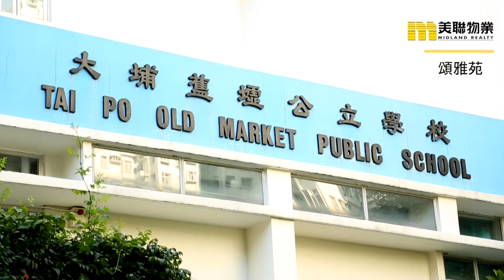【頌雅苑】近山而建 至Fit愛靜上車族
於90年代落成的頌雅苑，提供約2,040個單位。位置自成一隅，盡享大埔幽靜生活。頌雅苑近山而建，較接近富亨邨，而區內人氣熱點大埔超級城就在附近，購物消閒自給自足。

物業名稱:頌雅苑 CHUNG NGA COURT
地區:大埔
區域:新界
地址/地段:頌雅路8號
屋苑類別:居屋
樓宇類型 :Y3型/Y4型
物業座數:3座
物業層數:34層 (A-C座)
單位總數:2,040伙
每層單位數量:24伙：1至34樓 (A座) ,18伙：1至34樓 (B至C座)
實用率:約74%
首次出售期數/日期:第十一期丙
入伙日期:1991年1月30日
業主立案法團:已成立
物業校網:鄰近幼稚園大埔; 小學84網; 中學大埔
賣方/賣方的控權公司:賣方 香港房屋委員會
批地年期:租期至2047年6月30日止
物業設施:兒童遊樂場
物業優點:巴士, 九鐵